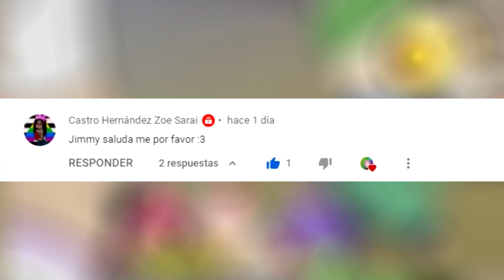LUMITY, SONROJOS Y VIEJAS SABROSAS UWU // MEMES DE LA CASA BUHO 12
Espero que le guste este video, que con gran esfuerzo traigo el día de hoy, te recuerdo que si el video te gusto, me dejes un like, nos vemos.

*¿Quieres apoyar el canal de otra manera? Recuerda comentar, deja tu like y compartir el video para que NUESTRA COMUNIDAD crezca cada día mas, con eso estaré muy AGRADECIDO CON USTEDES.

*Tienes un dibujo sobre Jimmy, Fnafhs, La Casa Búho o otra serie, aquí mis redes :p

Recordad, NO TIENES QUE SER LA CAUSA PARA APOYAR LA CAUSA

*** RECUERDA QUE DAR LIKE Y COMPARTIR TE DA BUENA SUERTE***